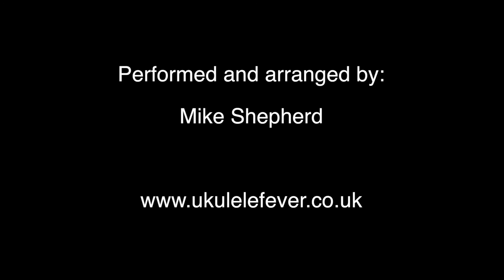Private 11280 arranged and performed by Michael Shepherd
Private 11280 is a ukulele instrumental dedicated to my great great uncle Arthur Jefferies who fought for the British army in ww1.  The music is a remembrance not just for Arthur but countless men, women and animals who gave so much. When war broke out in 1914 the men were told they would be back by Christmas so many young men signed up to go on adventure thinking it would be an easy trip. The doorbell indicates the friends of Arthur coming to get him so they could go sign up. As the music goes on it becomes clear that the war wasn't an adventure but hell on earth. The great war (ww1) was deemed to be the war to end all wars. But little did they know it would happen again and again. The doorbell at the end represents the future generations who have served and given there lives for there countries.